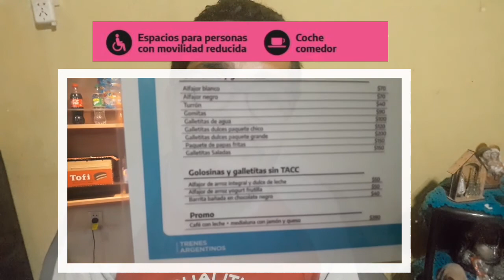VIAJAR A ROSARIO EN TREN... TODO LO QUE TENÉS QUE SABER.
HOLAA GENTE! ¿CÓMO ESTÁN? En este video les muestro mi viaje desde Buenos Aires a Rosario en tren. Además les cuento todo lo que tienen que saber para poder viajar.